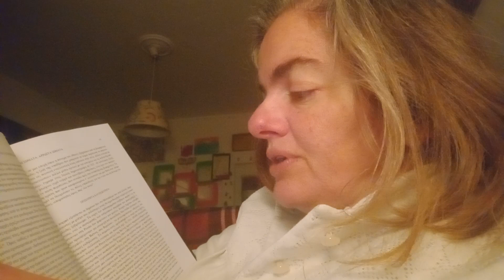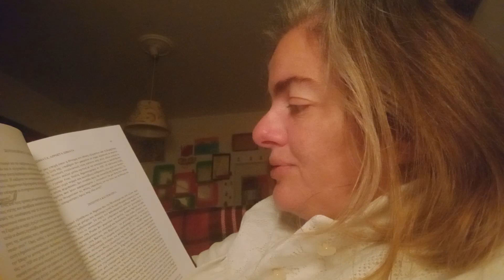Δώσε θάρρος στο χωριάτη,να σ' ανέβει στο κρεββάτι!!!!